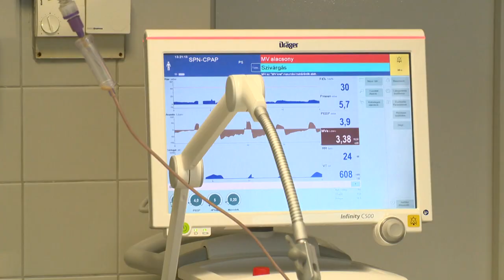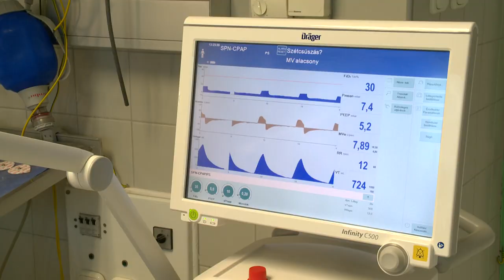Modernebb altató- és lélegeztetőgépek a megyében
Több mint két tucat új eszköz került a megye kórházaiba. Az Állami Egészségügyi Ellátó Központ támogatásával megvalósult géppark-fejlesztés keretében a 15 évnél idősebb altató- és lélegeztetőgépeket cserélték le, mellyel több intézményben vált biztonságosabbá a betegellátás.